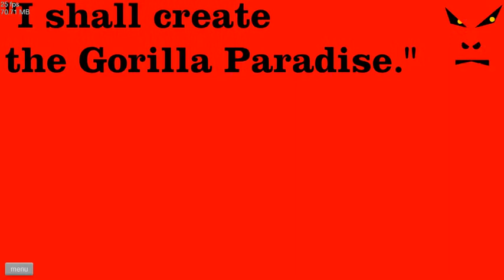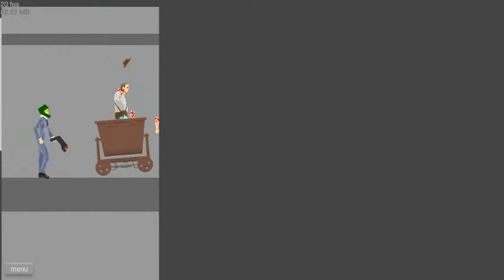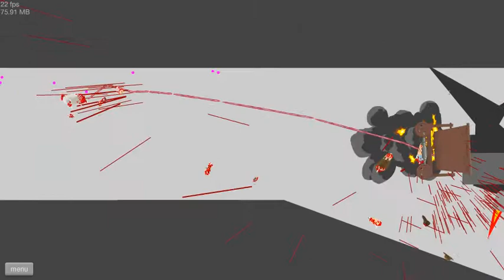Let's Play Happy Wheels #6 [Deutsch] - Jetpack Opa!